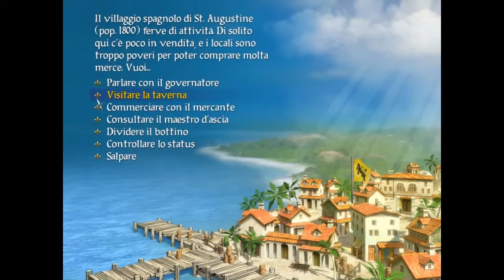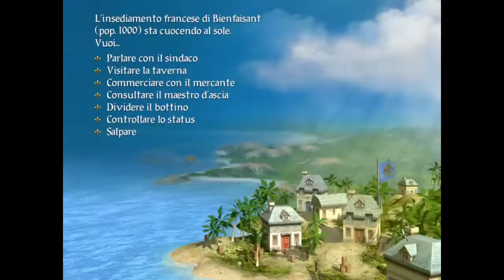Sid Meier's Pirates ITA 5 - Gruzzoletti sepolti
In questo nuovo episodio di Pirates ci occupiamo di alcune navicciole e poi esploriamo la terraferma per cercare i dobloni nascosti!